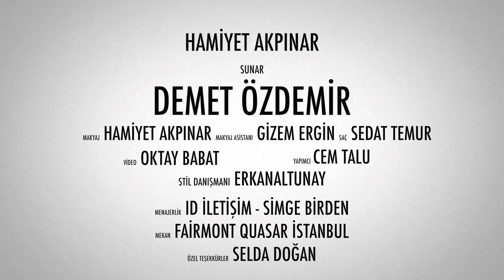Demet Özdemir Makyajı | Hamiyet Akpınar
KULLANILAN ÜRÜNLER
SHISEIDO PRIMER ENHANCING
BOBBI BROWN LIP CARE
NARS VELVET MATTE STICK FOUNDATION FIJI
SIGMA EDGE KABUKI F 87
NARS PURE RADIANT CONCEALER 2.5
NARS BRUSH 44
NARS VELVET MATTE STICK CONTOUR FOUNDATION
SIGMA F35
SHISEIDO LOSE POWDER
SIGMA 4DHD KABUKI
INGLOT KOLH EYE PENCIL
SIGMA BRUSH E 25
NARS PALETTE LOADED
BOBBI BROWN EYE OPENING MASCARA
INGLOT CONTOUR BLUSH 54
NARS MAN RAY HIGHLIGHT
SISLEY EYEBROW PENCIL
BENEFIT EYEBROW GEL
SISLEY LIP PENCIL NUDE
NARS ORGASM LİPSTİCK
MAC DELICATE DRIFT EXTRA DIMENSION EYE SHADOW

Saç      : Sedat Temur
Video  : Oktay BABAT
Makeup Asist: Gizem Ergin
Styling : Erkan Altunay
Mekan : Fairmont Quasar Hotel İstanbul

PR : Oktay BABAT 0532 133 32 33

Müzikler : Yeah You - Ray
                  Dance With You - Myra Granberg

Bu video Sony A7SII Kamera ile çekilmiştir.
Sony 55mm.F1.8 Lens Kullanılmıştır.
27'' Apple iMac MacOS High Sierra 10.13.2
Final Cut Pro X 10.4 ile editlenmiştir.

Önemli Not : Bu videoda yer alan kişi ve/veya kişiler hakkında rencide edici boyutta,hakaret içeren,özel hayata müdahale edici tüm yorumlar silinip,abone statüsünde bulunan kişiler engellenecektir.Bu konuya saygı duyulmasını rica ederiz.

Kanalımda yayınlanan videoların kaynak gösterilmeksizin ve onay alınmaksızın,3.kişiler tarafından farklı medya mecralarında yayınlanması yasaktır.Tüm telif hakları tarafıma aittir.